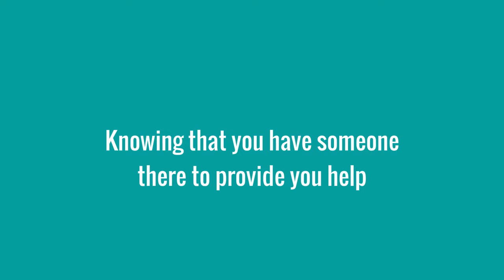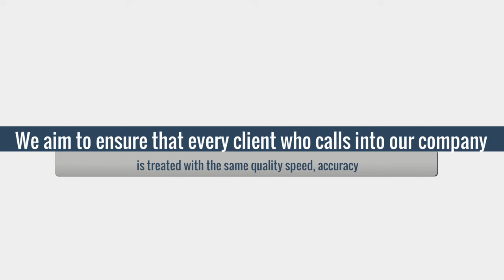Anchorage Towing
24/7 towing company serving Anchorage, Alaska. Fast, reliable and friendly. Professional drivers

Address:
4451 Cordova St, Anchorage, AK 99503, USA

Plus Code:
54JC+2H Midtown, Anchorage, AK, USA